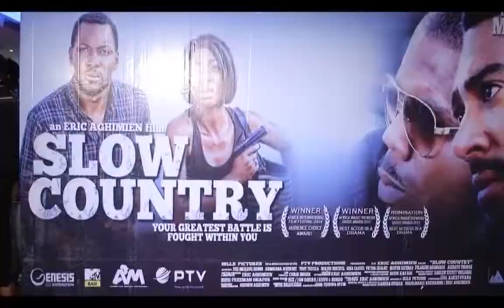ERIC AGHIMEN ACTION FILM SLOW COUNTRY HIT CINEMA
Slow country is a movie produced by award winning producer Eric Aghimen. It tells the story of a homeless teenage mother and with her desperate mother instinct to provide a safety for her son.

The movie was premiered recently in Lagos with top nollywood celebs in attendance, including Bassey of the just concluded Big Brother Naija.